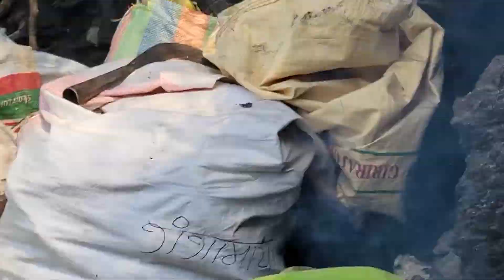on the way / sumit24k/ vlog /nepal / youtuber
sumit24k/ vlog /nepal / youtuber

 Equipment.  : DJI osmo mobile
                        : Glide gear DNA

Samsung Galaxy S9 plus software mobile apps